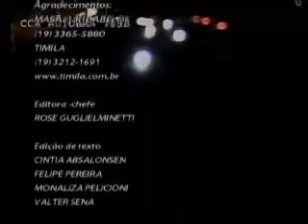Band Cidade Campinas - 17 09 2014 (BLOCO 4)